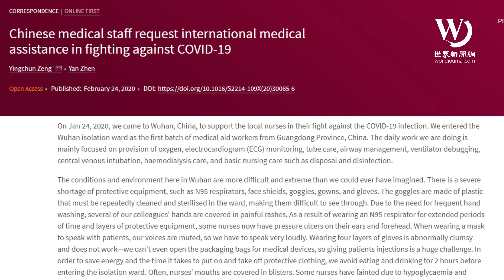快看世界／中國護士發信求救：在武漢 醫護人員瀕臨崩潰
從廣東前去武漢支援的一位護士24日在醫學期刊柳葉刀上發文，講述在武漢的醫護人員身心受創，請求國際援助。

文章也被中國醫療平台丁香醫生轉發中文版，但發布後幾個小時內，平台又將其刪除。